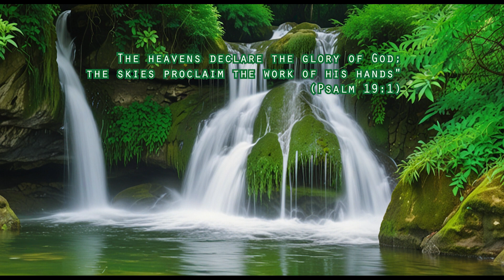Forest Sounds/Woodland Ambience, Birds Song /Relaxing Nature Sounds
"Nature Sounds and Birds" immerses listeners in the tranquil beauty of the natural world with its collection of ambient recordings. From gentle streams to chirping birds, it offers a serene escape, perfect for relaxation and meditation.